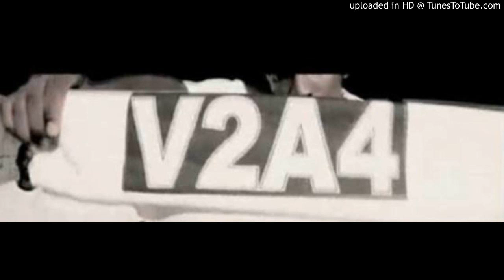V2A4 - Les filles